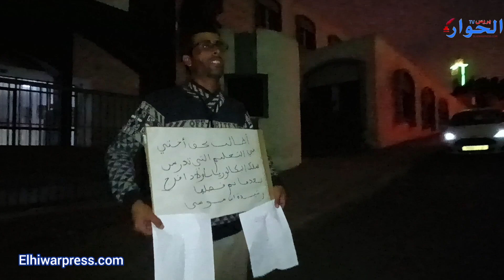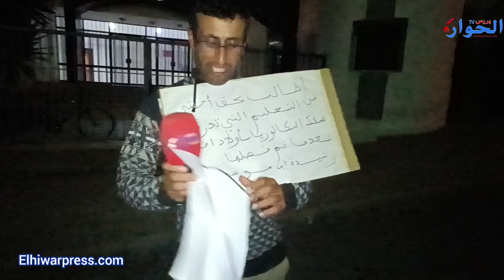توقيف وفصل تلميذة عن الدراسة في باكالوريا بإقليم الجديدة لاسباب غير معروفة.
توقيف وفصل تلميدة عن الدراسة في باكالوريا بإقليم الجديدة والاخ ديالها باغي يتفقص